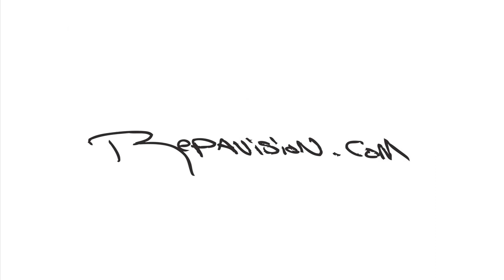Mostic Inc - SKIMMING GLASSY OUTER BANKS W/ Perry Pruitt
Met up with Mostic team rider Perry Pruitt this summer in the Outer Banks. The winds were offshore and the swell happened to cross up and stay hollow for this hour and half session. Just happened to be the weekend before the OBX SKim Jam 2012 where Perry claimed his 1st professional victory.